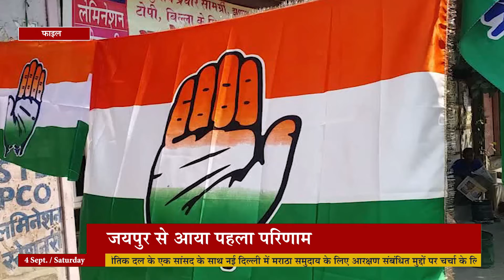TOP FIVE NEWS || 04 September 2021 || 4.30 PM